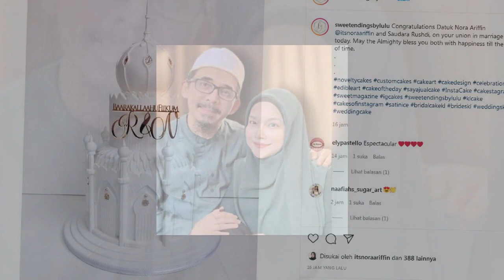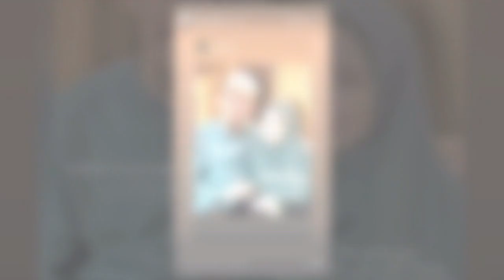Akhirnya Nora Ariffin Sah Bergelar Isteri Kepada Sahabat Baik Arw4h Johan Nawawi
Penyanyi Datuk Nora Ariffin mengesahkan dia kini bergelar isteri kepada Dr Rushdi Ramli.
Perkongsian tersebut dikongsikan penyanyi berusia 48 tahun itu menerusi hantaran di Instagram yang dikemas kini, pada Khamis.

Sumber : Sinetron Malay